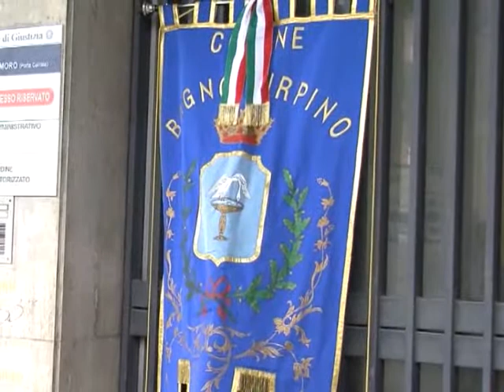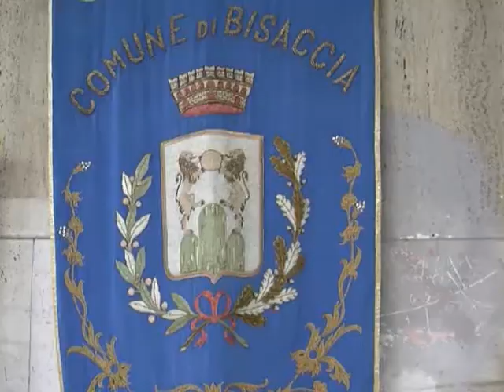Protesta sindaci tribunale